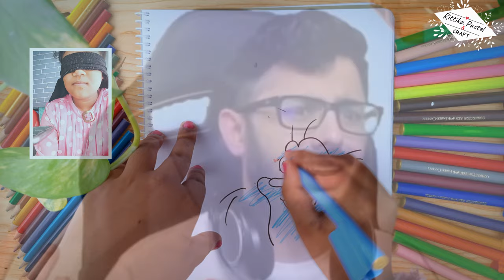Drawing Challenge Gone Wrong 🤯😱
Blindfold Drawing Challenge। Drawing Challenge।।

Hi! I'm Rittika. On my channel Rittika pastel and craft, you will find simple and easy steps of drawing and crafts. I love drawing and crafting and sharing my experiences with you. If you like my video please hit the 👍 button.
PRODUCTS THAT I USE:-
MY MOBILE
MY LIGHT SETUP (1)
MY LIGHT SETUP (2)
MY MICROPHONE
MY DRAWING SET

Become a member of the Rittika pastel and craft community:
1️⃣ Watch the entire video
4️⃣ Comment your opinion about this video